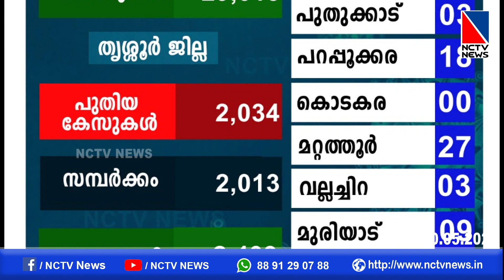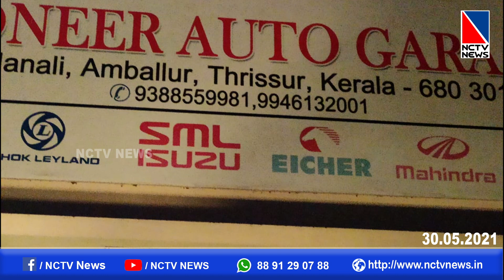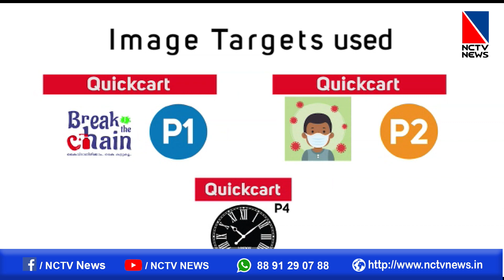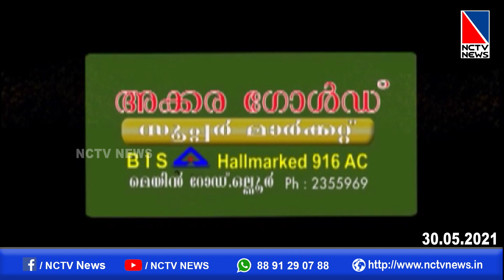NCTV NEWS 30 May 2021